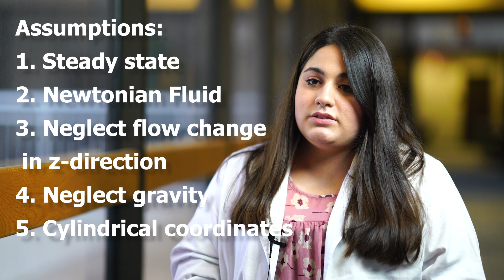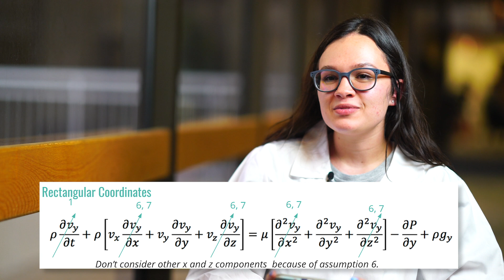Biotransport Phenomena - Final Project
Hello everyone, here is my team's video project for out Biotransport Phenomena class at UTSA. For this project, we had to create a superhero and model their superpowers using biotransport phenomena mechanisms, such as heat transfer and momentum. Hope you enjoy!